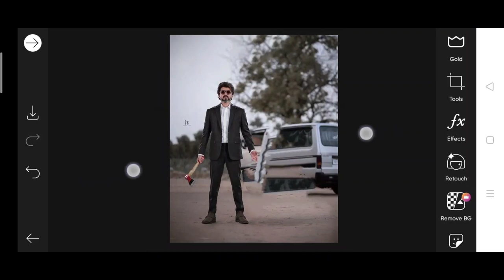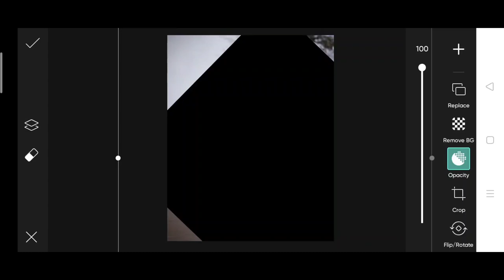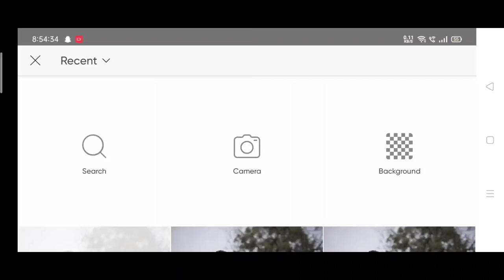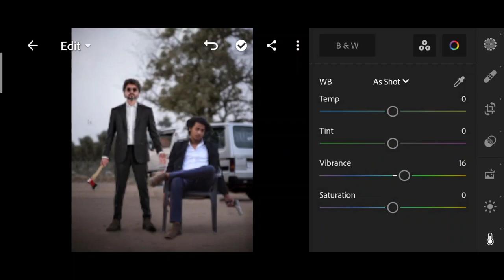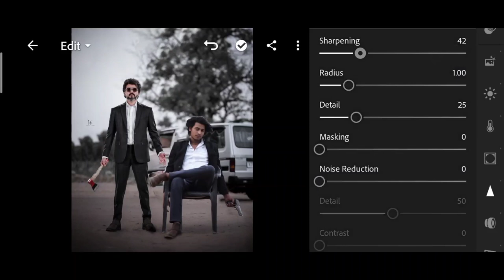Himmat Singh new Vijay thalapathy photo editing